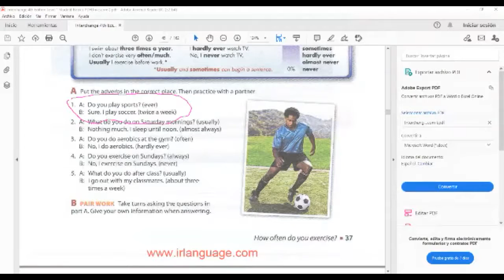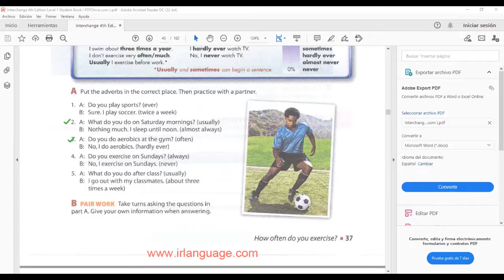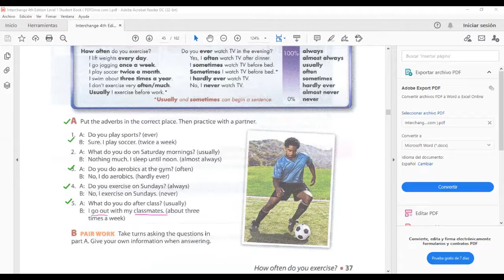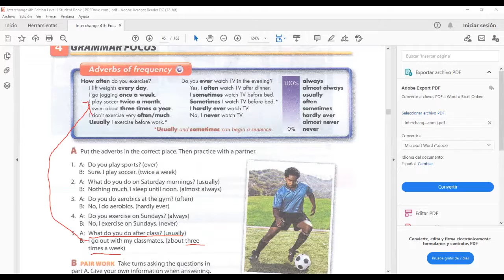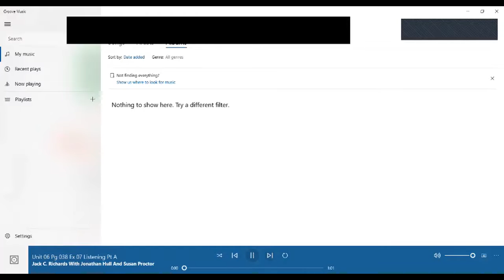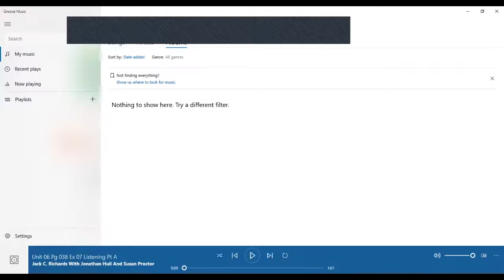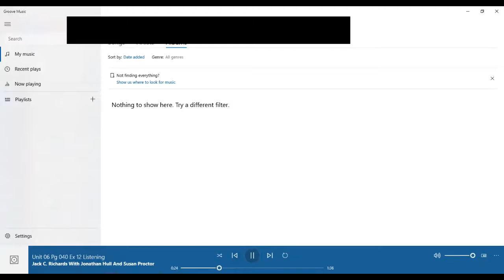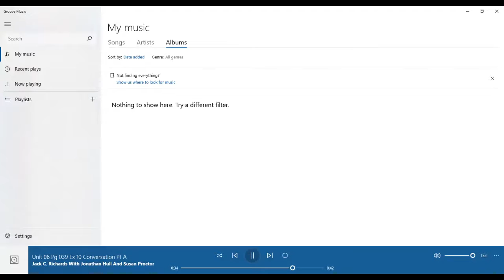Ingles Corporativo- Notice questions with how and short answers.Video conferencia#3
In this lesson participants will listen and follow a conversation about finess. Notice questions with how and short answers.

En esta clase los participantes escucharán y seguirán una conversación sobre capacidades físicas. Observe las preguntas con ¿cómo?" y respuestas cortas.